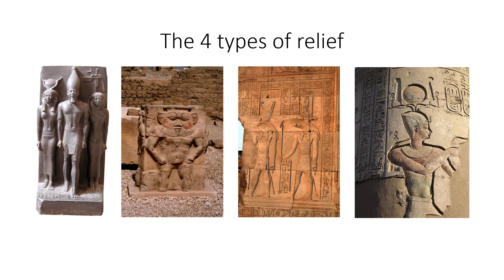How to analyse sculpture - the four types of relief | Citaliarestauro.com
if we consider a statue according to its shape, it can be either free-standing or a relief.

A free-standing statue is, as the name itself implies, a statue that is surrounded by free space on all sides and supports its own structure. It is usually placed on a base (like a pedestal or a plinth, for instance) .

In a relief, the shape is still physically connected to its support. It is classified according to the degree of image projection. Thus we have:

a) High relief (in Italian: alto-rilievo) - more than half of the surface protrudes from its support, and there may even be parts of the sculpture that are completely undercut.

b) Mid-relief (mezzo-rilievo) - an intermediate projection relief.

c) Low-relief (basso-rilievo, or in French: bas-relief) – the carvings are lighter and more subtle, with a minor projection.

d) Sunk relief – the shape is achieved through incisions to the support material.

Learning Objectives
General and specific objectives

◌ Distinguishing concepts of interpretation and description when reading a work of art.

◌ Identifying and describing characters and scenarios in an objective and clear way.

◌ Distinguishing objective reading of subjective reading.

◌ Identifying and recognising the importance of literary and graphic sources for the interpretation of works of art.

◌ Identifying the necessary elements for the description and interpretation of a work of art, according to its nature (painting, sculpture or architecture).

Who takes this Course?
The course is addressed to students and professionals of the world of the arts, critics, historians and art historians, conservationists and restorers and all those interested in exploring the topic.

Duration – 35  hours (estimated time)

Schedule
Free (online 24/24 hours). All contents are constantly available for unlimited time.

Certificate

The course is successfully concluded if the participant has a grade score of 50% or more (from 0% to 100%). In this case, a Professional Learning Certificate is attributed.

We are a certified training organization. Our certificates are valid internationally as they are complying
with the certification rules of the European Union

Learn more about certificates

Do you have any questions about online course Analysing Art?

Operating Regulations | Online training Courses
COURSE FEATURES
 Quizzes0
 Durationestimated 35 hours | access 24 hours a day | 30 days
 Skill levelE learning
 LanguageEnglish
 Students443
 AssessmentsYes